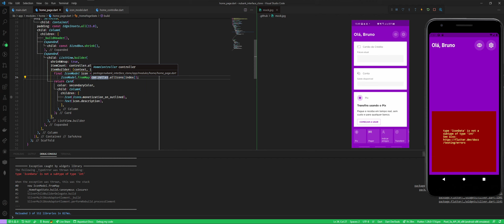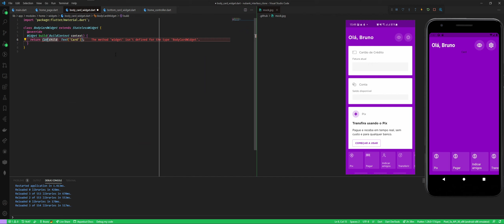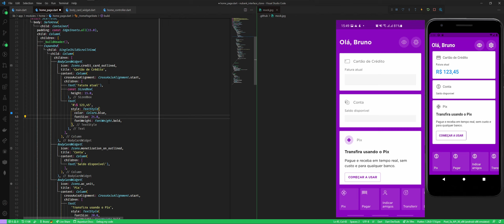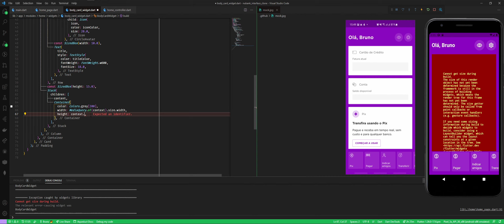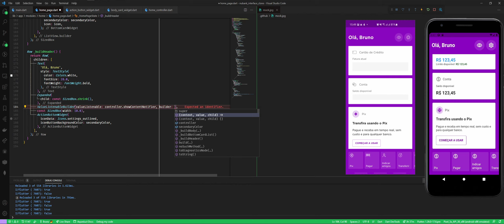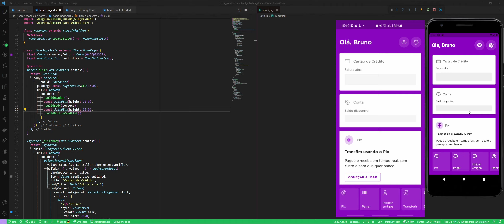Flutter - Nubank SpeedCoding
Fala, galera!

Dessa vez o eleito para o speed coding foi a página inicial do aplicativo Nubank!

Abraço!